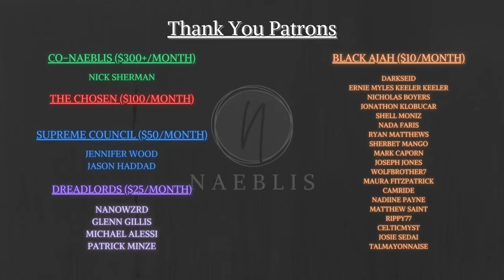Season 2 Review: Wheel of Time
Wheel of Time season 2 is over. It's time to take a look back at the season as a whole and see how it stacks up against season 1 of the adaptation of Robert Jordan's Wheel of Time series.

Join me today as I review the entire 2nd season of Wheel of Time.